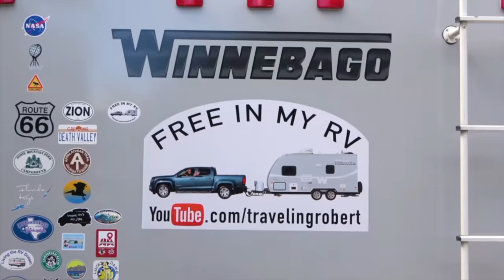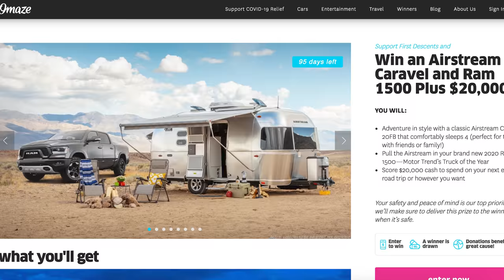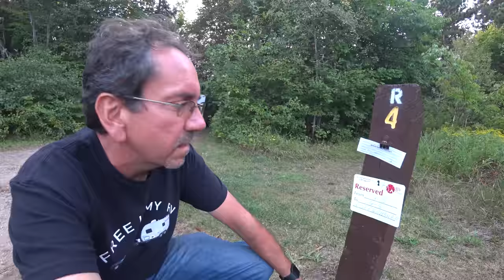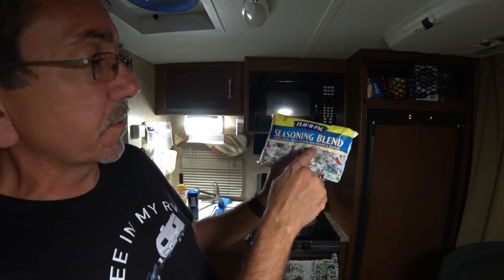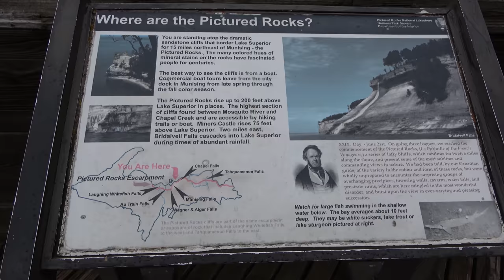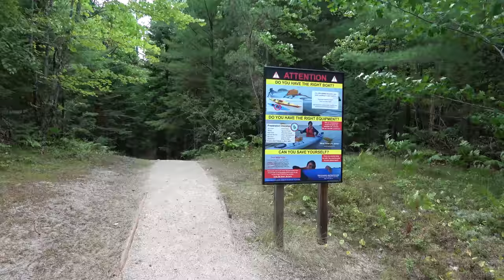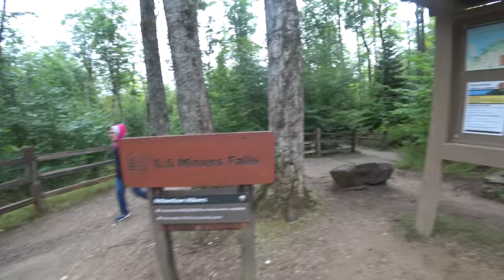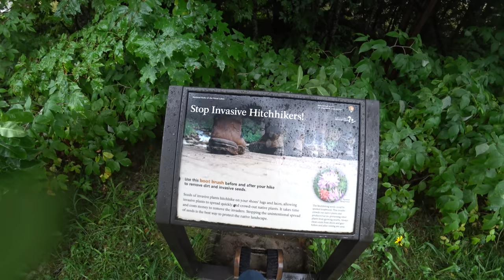Michigan Part 1: The Upper Peninsula - SUMMER2019 Episode 38.1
For your chance to win the Airstream Caravel & Dodge Ram 1500 and support a great cause, enter

In this episode we visit the Pictured Rocks National Lakeshore in Michigan's Upper Peninsula, among other things.

Minitini II Accessories:
Accessories shown in this video:
VOKOLY, Universal non-slip mats,Sticky Anti-Slip Gel Pads,Stick to Anywhere&Holds Anything (8 PACK Clear)